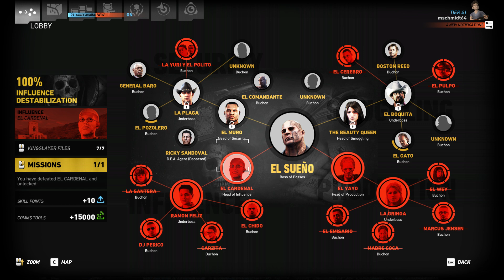Let's Play GRW - Co-Op - Pt. 23